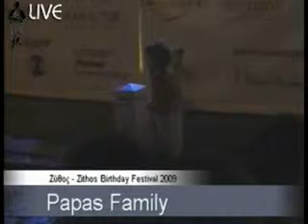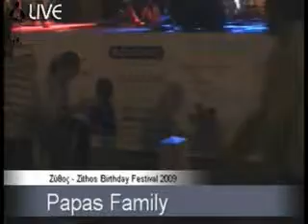wooly booly.avi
cover from the papas family band